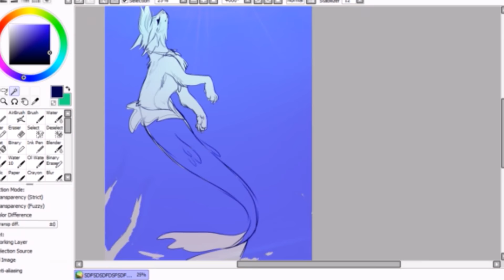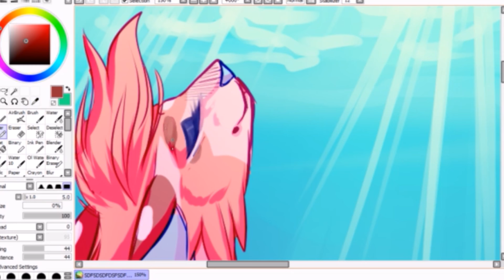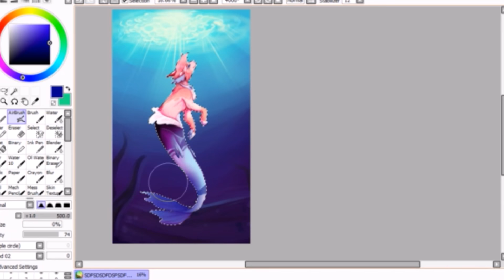|| LOOK! THE GODDESS OF THE SEA! || (GIFT SPEEDPAINT (SPLASHAMANTHA)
HEY GUYS! I KNOW I'M POSTING A LOT OF SPEEDPAINTS, BUT I'M TRYING TO GET VIDEO'S UP FOR YOU GUYS UNTIL I CAN ANIMATE AGAIN! BUT! HERE IS A SPEEDPAINT GIFT FOR THE VERY LOVELY SPLASHAMANTHA!! SHE MADE ME THIS LOVELY ARTWORK AND I WAS ACTUALLY IN THE PROCESS OF DRAWING HER THIS!!

I HOPE YOU ENJOY!! LOVE YOU GUYS!!

Song: When you think about her and your brain says no don't do that - In love with a ghost